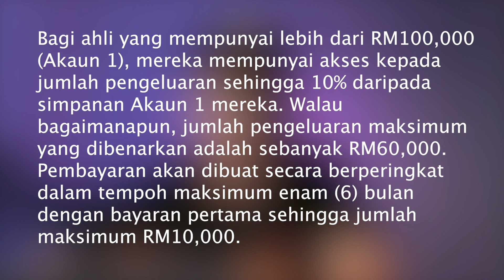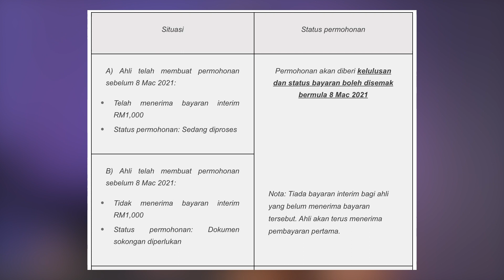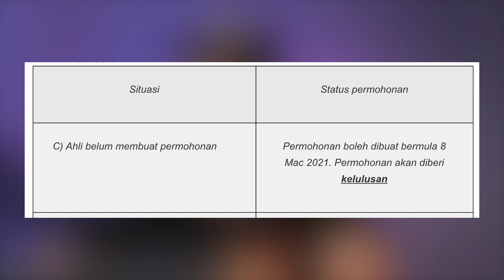Info terkini tentang I-SINAR tanpa syarat bagi yang sudah memohon sebelum ini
Kementerian Kewangan mengesahkan Kumpulan Wang Simpanan Pekerja (KWSP) sedang dalam proses memansuhkan syarat kemudahan pengeluaran i-Sinar.

Menterinya, Tengku Datuk Seri Zafrul Abdul Aziz berkata, pemansuhan itu dilakukan selepas menerima nasihat Perdana Menteri, Tan Sri Muhyiddin Yassin berdasarkan maklum balas pihak awam.

Maklumat ini berkaitan dengan mereka yang sudahpun memohon untuk I-SINAR sebelum ni dan masih tertanya-tanya samada perlu memohon semula atau tidak.